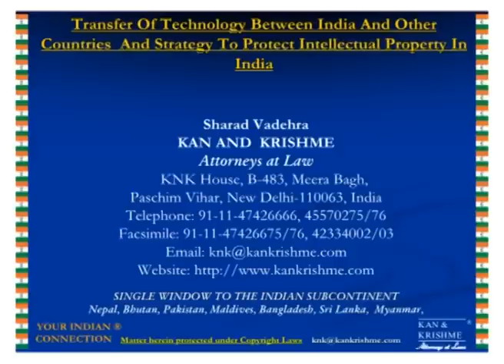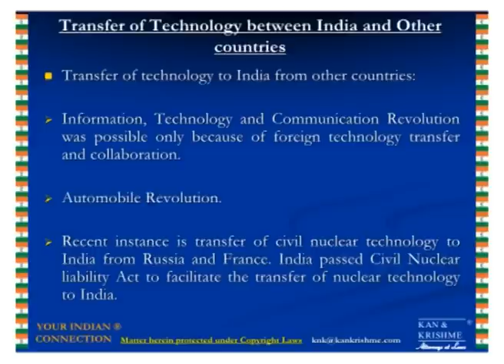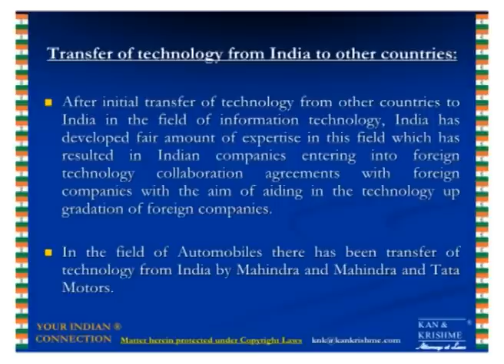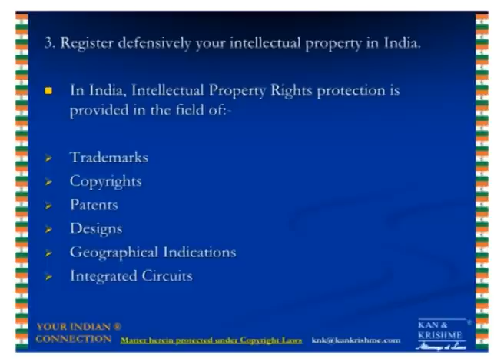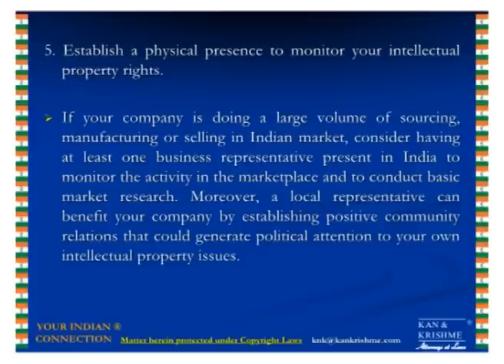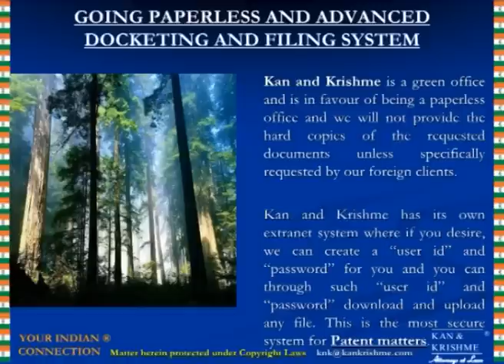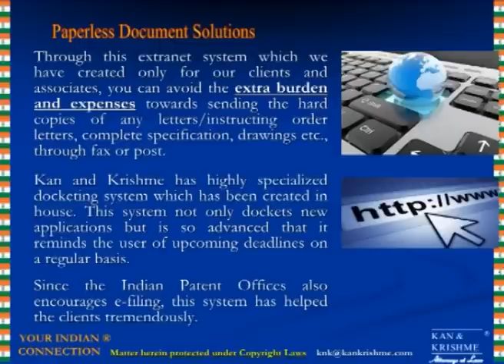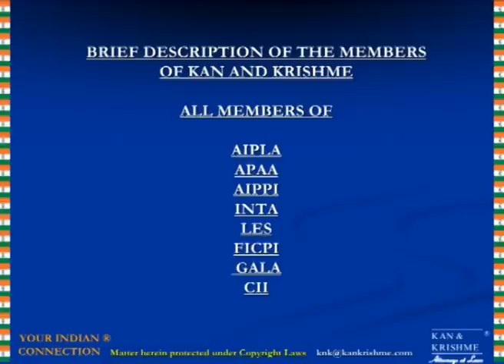Licensing in the Indian Market - Opportunità di licensing nel mercato indiano - Sharad Vadhera.mp4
Mr. Sharad Vadehra - Partner Kan e Krishme, Studio Indiano di Proprietà Industriale e Intellettuale, descrive problematiche ed opportunità legate al tema del licensing in India.  L'intervento è parte del convegno "Trasferire tecnologia per crescere: la via dei BRICS" organizzato dallo Studio Bonini in collaborazione con la Fondazione CUOA.

Mr. Sharad Vadehra, Partner in Kan & Krishme, Indian Industrial and Intellectual Property firm
Kan & Krishme  describes opportunity and problems connected to licensing in India. The speech is part of the conference "Technology transfer for economic growth: the BRIC way" organized by Studio Bonini  in collaboration with the CUOA Foundation .

"Trasferire tecnologia per crescere: La via dei BRICS"

Convegno organizzato dallo Studio Bonini in collaborazione con la Fondazione CUOA

5 Novembre 2011 - Villa Valmarana Morosini (Altavilla Vicentina)